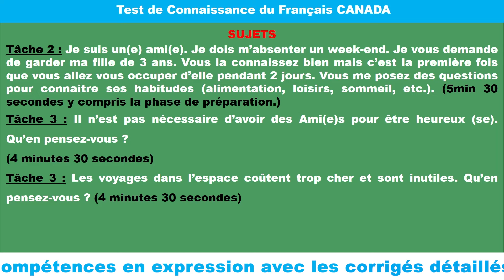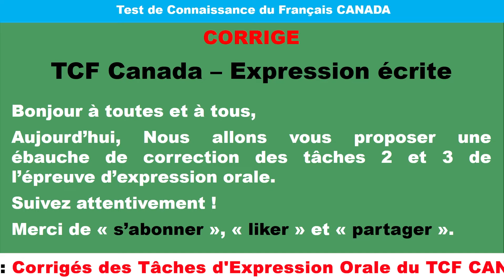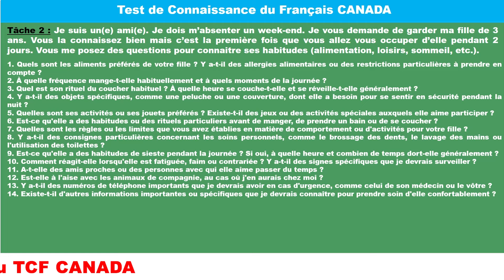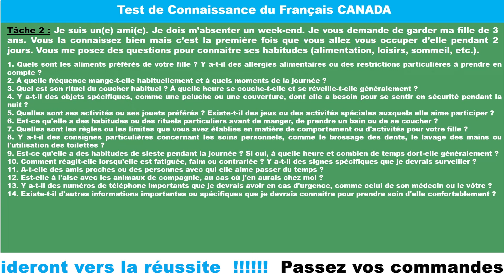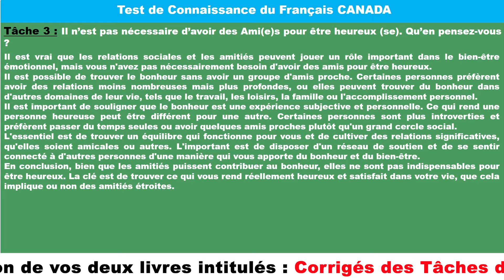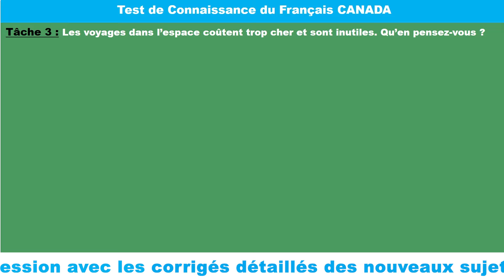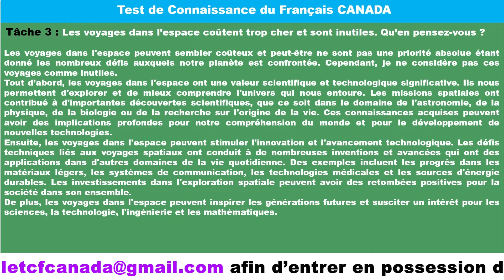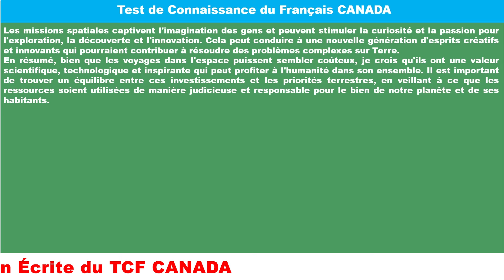TCF CANADA : Correction (Les voyages dans l'espace ) d'une épreuve complète d'Expression Écrite ✍✍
Cette vidéo vous permettra d'apprendre à rédiger la tâche 1, 2 et 3 de l'expression écrite. Dans cette vidéo je vous présente une ébauche de correction des différentes tâches d'expression écrite du TCF CANADA.
Je vous invite à laisser un commentaire pour vos préoccupations ou à donner des exemples de tâche et nous vous publierons des corrigés sous forme de vidéo.

🔵Procédure de souscription à la chaîne :🔵

Si vous êtes en Afrique (Gabon, Bénin, Burkina Faso, Cameroun, Côte d'ivoire, Congo, Sénégal etc...) alors téléchargez un
vpn comme planet vpn ou proton vpn ou Windscribe, installez le et positionnez (changement de votre localisation)
vous sur la France ou États-Unis ou Pays bas.

NB : les pays Africains suivants n'ont pas besoin de VPN: Maroc, Algérie, Egypte, Nigéria etc...